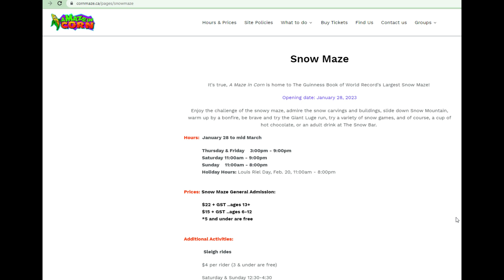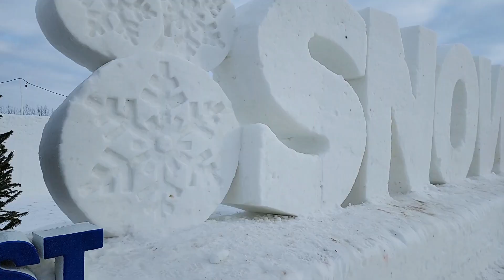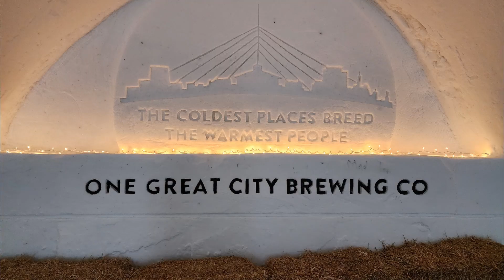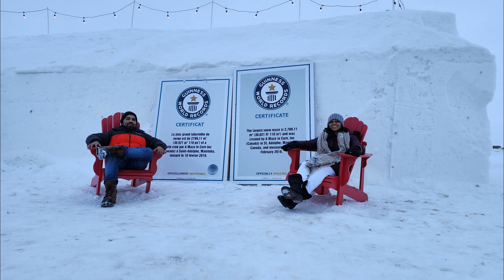Vlog 012 | World's Largest Snow Maze | Winnipeg | Canada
Chapters

0.00 Snow Maze Intro
1.00 Winter Clothes Recommendation
1.53 Snow Maze
4.45 Cave in Snow Maze, Ice Sculpture
7.25 Snow Mountain & Slides

Part 3 : Part 3 : What is CANADA PR PNP ( Provincial Nominee Program) ?

This channel sometimes use Film Clips, TV series Clips, Web Series Clips, Animation Series Clips to explain about the Film, Web Series, Trailers and Songs, but all under section 107 of the copyright Act 1976, allowance is made for FAIR USE for purpose such as criticism, comment, news reporting, teaching, scholarship and research.